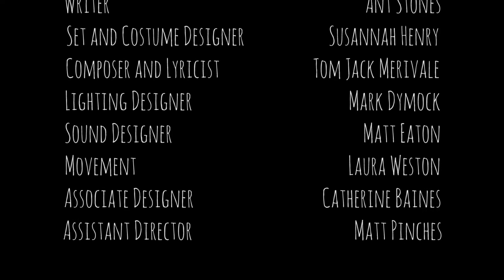GSC Grimms Trailer